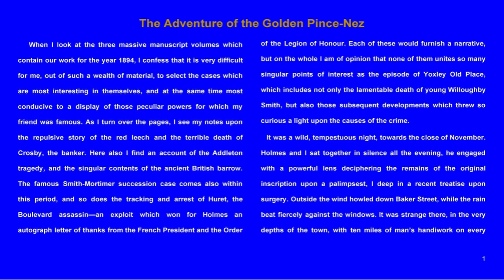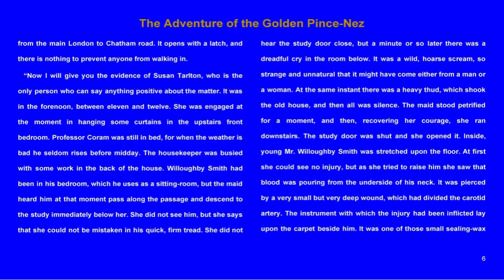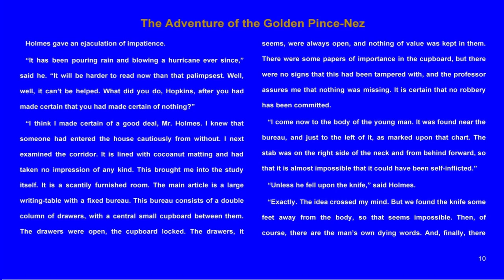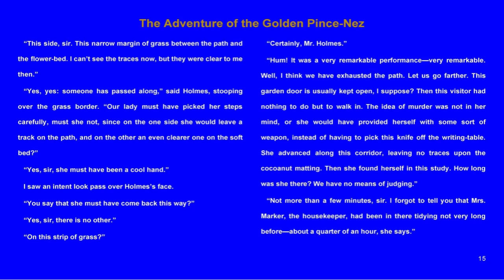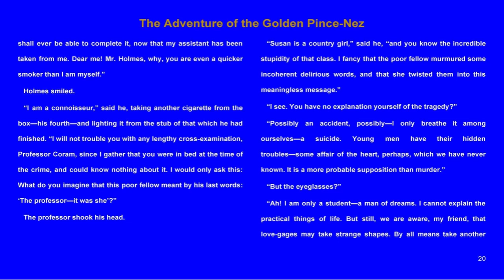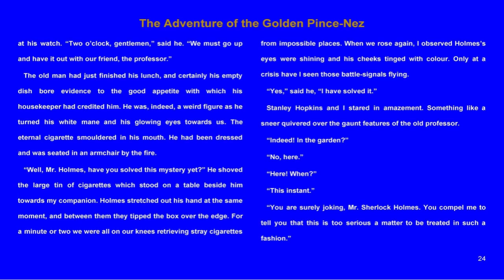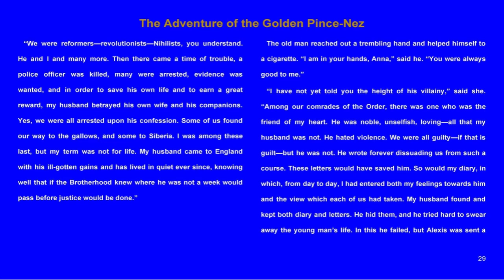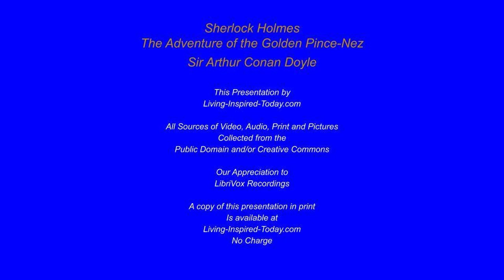Sherlock Holmes The Adventure of the Golden Pince-Nez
The Adventure of the Golden Pince-Nez

Living-Inspired-Today.com